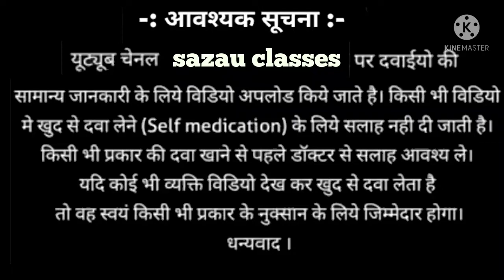SUPERSPAS TABLETS/DICLOFENAC/FENPIVERINIUM/PITOFENON TABLET/USES/SIDE EFFECT/BRAND NAME/IN HINDI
dosto aap subhi ka mere YouTube channel
main swagat hai.
dosto aaj humne jana
superspass tabalat kiya hote hai
or jana
use
price
side effect
warning
brand name
ye sub humne detailed mein jana.
ager aapko
mere ye youtube video pasand aaye
ho to like
commont
or
or saath he  bell icon ko press kijiyega
jisse new video ka notification
aapko easily mil sake.
mera YouTube channel hai
(sazau classes )